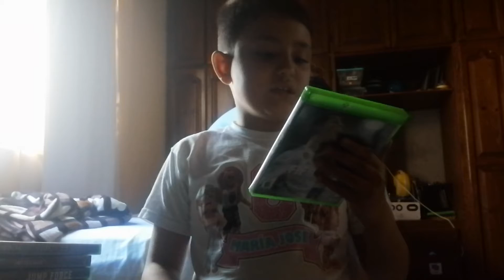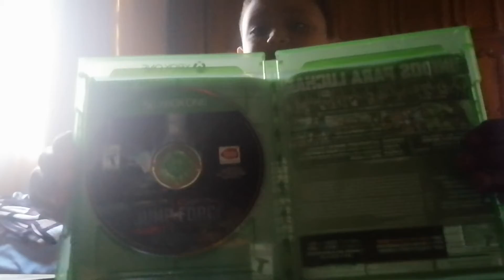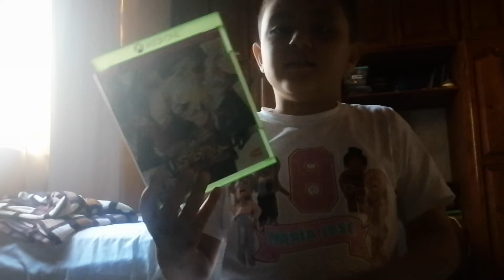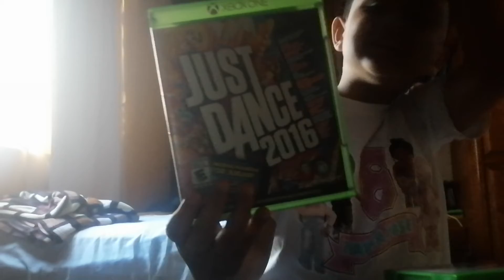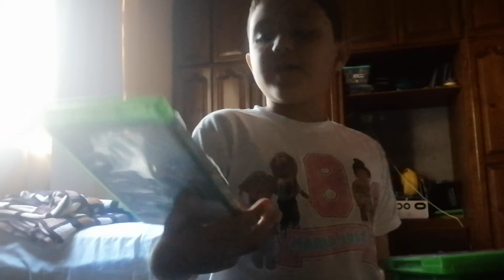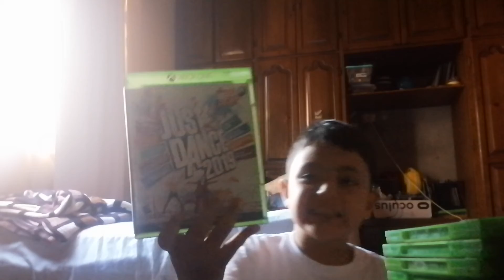Colección de los juegos de Xbox One de mi hermano